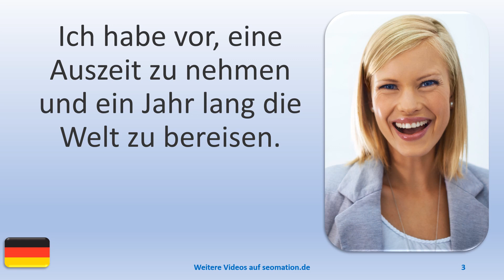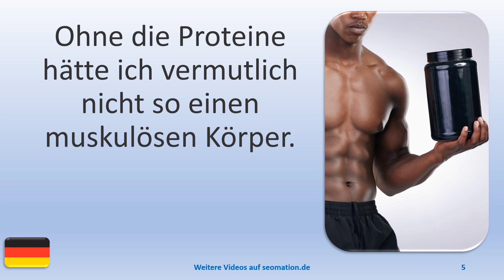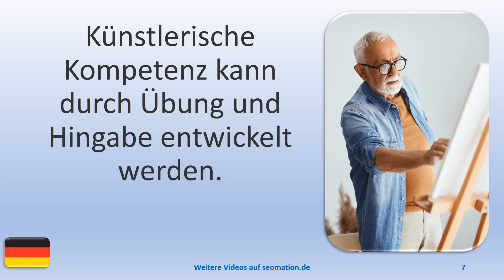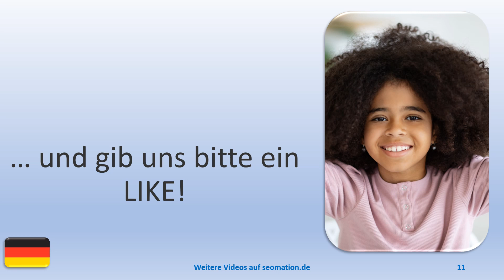▶️7751▶️ Ich lerne Deutsch mit Texten und Bildern in unterschiedlichen Situationen.